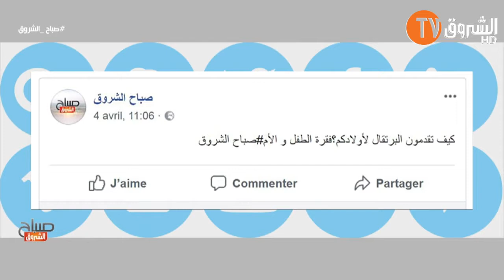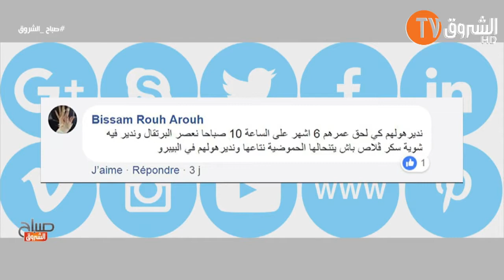soued ben safi dans sabah echorouk l'orange avec lotfi aichouni